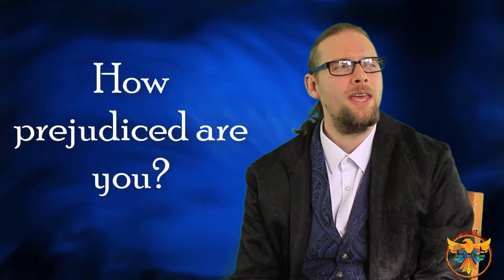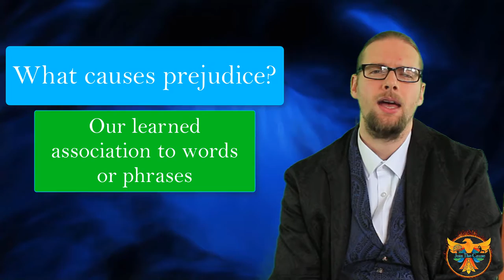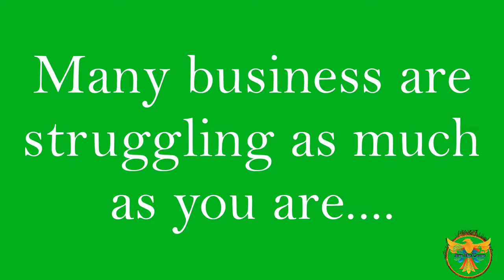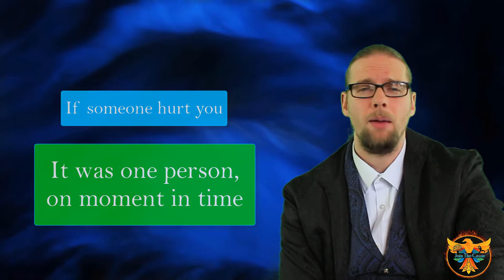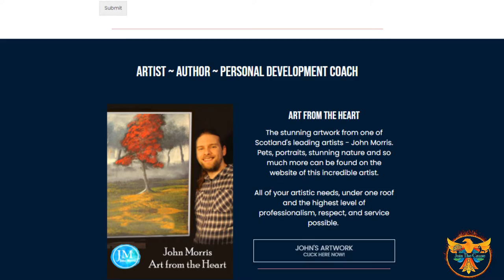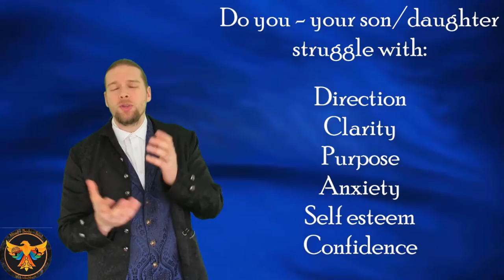How Prejudiced Are You? Recognizing and Combating Unconscious Bias | John Morris | Going deeper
No matter how strongly you are committed to egalitarian values, it is likely that you harbour unconscious prejudices that affect the hiring decisions you make, the way you treat the people around you, and the politicians for whom you vote.
In this talk, we describe some of the social psychology research that uncovers these widespread prejudices; and we ask what steps we might take to reduce their potency or mitigate their effects.